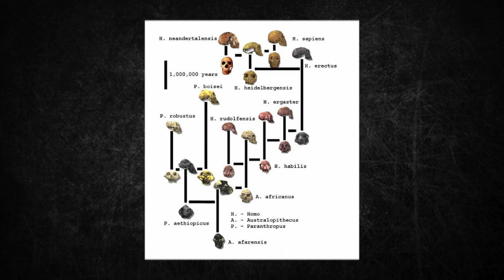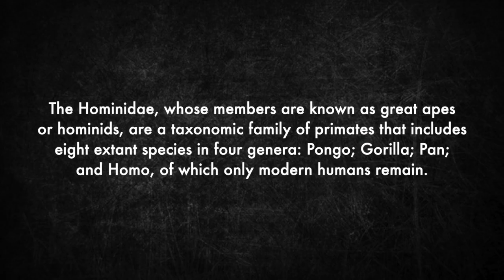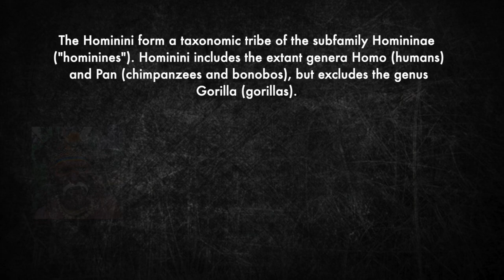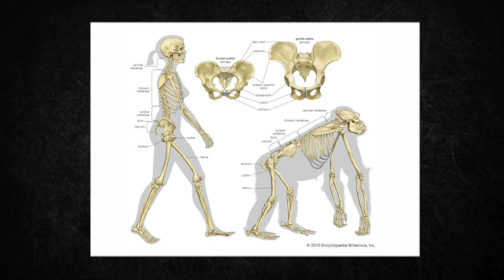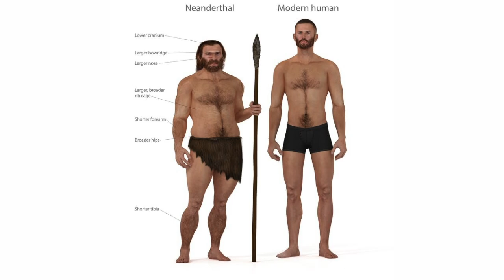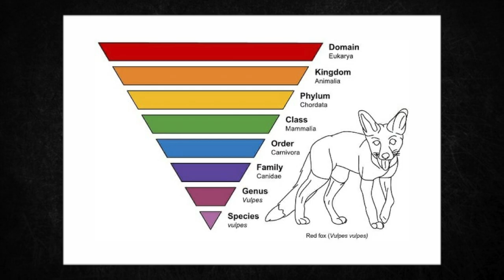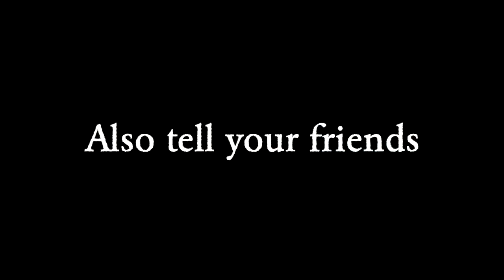What is a Human?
This means, copyrighted images can be displayed, even without the owner’s permission.